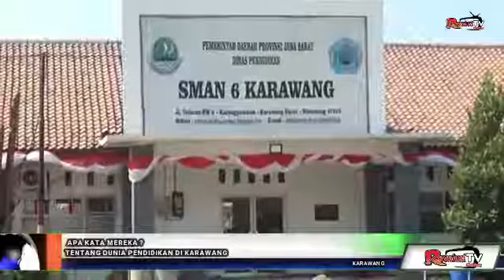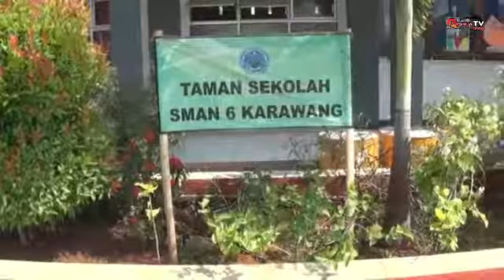APA KATA MEREKA?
Editor: Gadis